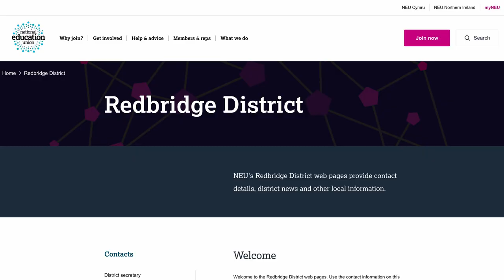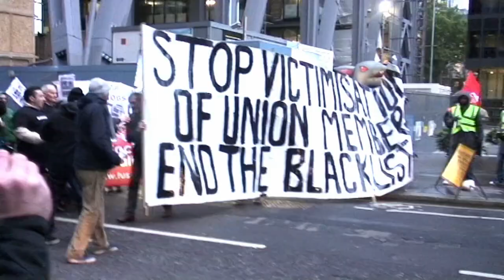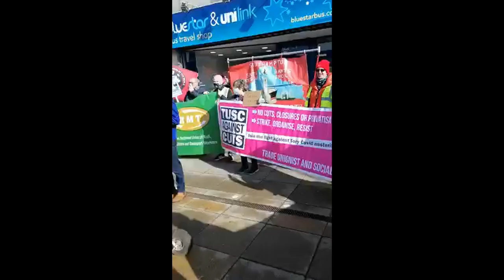Victimised union reps: Act like it's you and fight back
It is now becoming very clear that, far from prosecuting rogue employers putting workers and communities in danger during the pandemic, the government are allowing them to get away with victimising union reps who have mobilising their members to do something about it.

The stories in this video of reps being victimised in schools, transport and construction are truly shocking - but now NEU reps are forming a new network of victimised reps who are fighting back.

To find out how you can support all the reps featured, go to defendreps.co.uk.